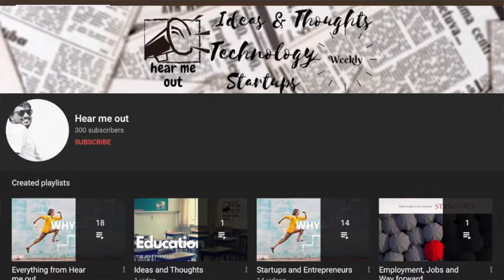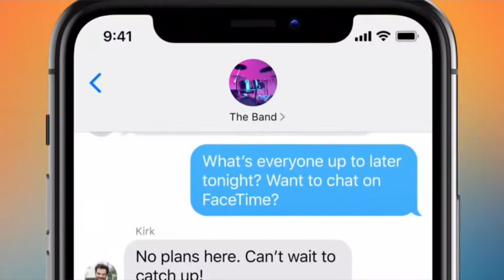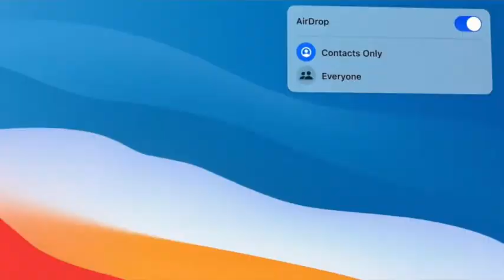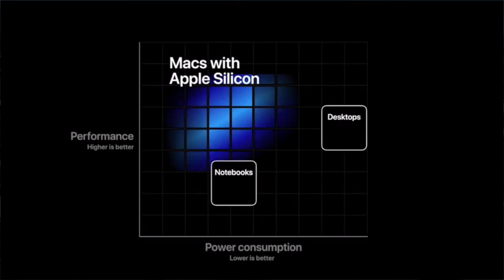Where Apple is heading with its WWDC 2020?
This video is about where Apple is heading with the WWDC 2020. I will be sharing highlights from the event and also my thoughts on the announcements.